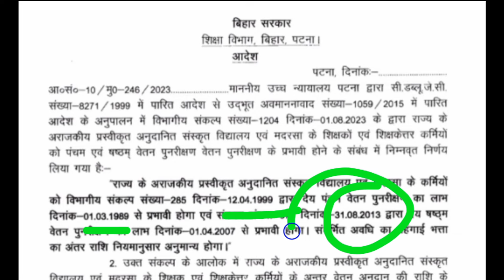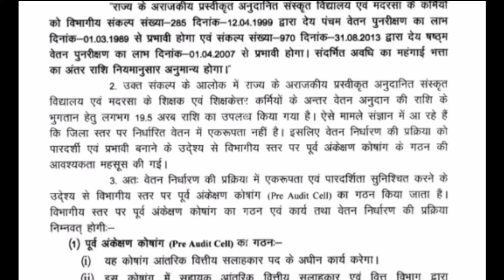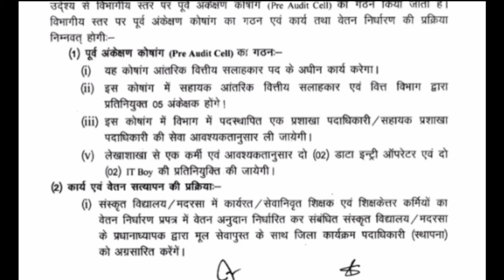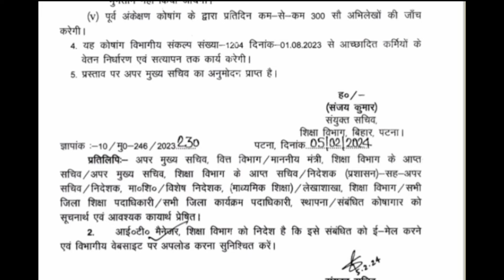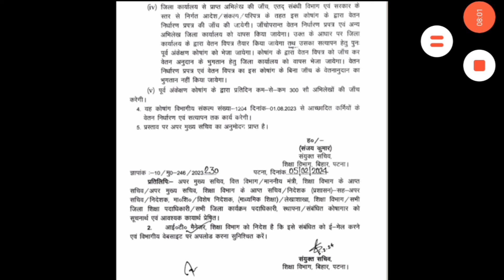जवाहर लाल झा केस बड़ी अपडेट/PAYMENT को लेकर बड़ी अपडेट/सरकार ने जारी किया Official लेटर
jawahar laal jha case ki sunwai kab tak hogi
jawahar laal jha case letest update
jawahar laal jha case letest news 2024
jawahar laal jha case ka payment kab milega t
jawahar laal jha case ki sunwai news
Madarsa teachers ka payment kab milega
Sanskrit teachers ka payment kab milega